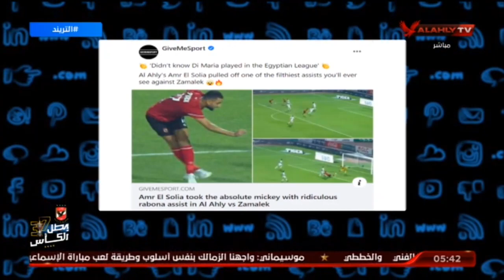امير هشام : صحيفة انجليزية تشيد عمرو السولية وتشبه بـ " دى ماريا "